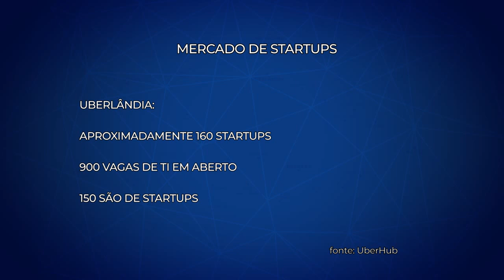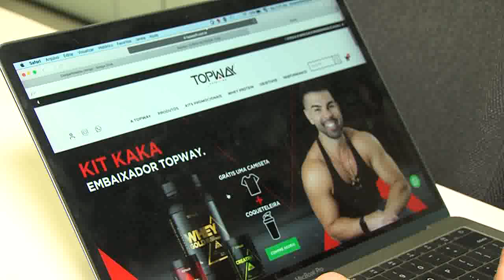Uberlândia é a sexta cidade do país em startups, que oferecem tecnologia e inovação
Uberlândia já é a sexta cidade do país em números de startups, que é um termo usado para classificar empresas novas e que oferecem produtos inovadores. São uma tendência numa sociedade cada vez mais tecnológica .